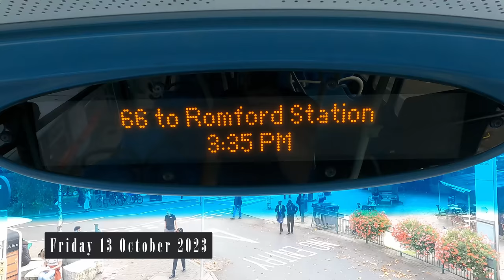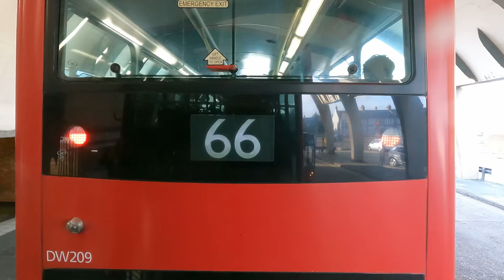Autumn Sunny Afternoon Bus Ride: London Bus Route 66🍂🍂🍂🚌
The London Bus Route 66 is a delightful journey that meanders through various neighborhoods, offering passengers a scenic experience on a sunny afternoon with beautiful autumn weather. 🚌🌞🍂

🏙️ Starting from Leytonstone, this route takes you on a charming ride through suburban streets and lively areas in East London.

🌳 As the bus makes its way through Wanstead and Redbridge, you'll be treated to the sight of colorful autumn foliage, adding to the scenic beauty of the journey.

🏡 Grants Hill and Newbury Park are notable stops along the way, showcasing the diversity and vibrancy of this part of the city.

🚉 Finally, the route concludes at Romford Station, offering convenient access to the station and the surrounding area.

The 66 bus route on a sunny autumn afternoon is a perfect way to soak in the seasonal beauty while exploring different pockets of East London. 🍁🚌🏙️
1. 🏢 Leytonstone Station (Bus Terminus)
 2. 🏋️ Murchison Road (For Leytonstone Leisure Centre)
 3. 🚆 Drayton Road (For Wanstead Park Station)
 4. 🚉 Wanstead Park Station (For Overground services)
 5. 🌳 Overton Drive (For Wanstead Flats)
 6. 🏥 Southbound Lay-by (Near City Gates Medical Centre)
 7. 🏞️ Valentine’s Park (For Valentines Mansion and Park)
 8. 🚆 Ilford Station (For train services)
 9. 🛍️ Ilford Lane (For Ilford High Road)
 10. 🌳 Aldborough Road (For Little Ilford Park)
 11. 🚇 Redbridge Station (For Central Line services)
 12. 🏪 Winston Way (For local shops and amenities)
 13. 🏫 Five Elms School (Near Newbury Park Station)
 14. 🚇 Newbury Park Station (For Central Line services)
 15. 🏌️ Ramsgill Drive (For Hainault Golf Club)
 16. 🏥 Greenway (For King George Hospital)
 17. ⚽ Gooshays Drive (Near King George’s Playing Fields)
 18. 🛍️ Roneo Corner (For local shops and businesses)
 19. 🏪 North Street (For local amenities)
 20. 🚆 Romford Station (Terminus for various train and bus services)
Captions:
00:00 Intro
00:10 Leytonstone Station (T)
00:21 Road Map
04:30 Kirkdale Road (M)
10:38 Green Man Roundabout (N)
13:04 Gordon Road
13:52 Homesdale Close
14:59 High Street / Hermon Hill (SD)
15:32 Wanstead Place (SE)
15:52 Wanstead High St / Wanstead Station (D)
21:00 Nutter Lane (R)
27:40 Redbridge Station (RH)
28:52 The Drive (RJ)
30:04 Beehive Lane (EA)
32:19 Gants Hill Station (EB)
35:12 Parham Drive (EC)
39:09 Ashurst Drive (ED)
41:48 Denham Drive (EE)
43:37 Horns Road (NL)
45:23 King George Avenue (ND)
46:10 Newbury Park Station (NA)
48:53 Oaks Lane (NC)
49:43 Aldborough Road North (NG)
51:45 Ramsgill Drive (E)
52:37 Bawdsey Avenue (E)
54:34 Barley Lane (D)
57:05 Somerville Road (EA)
58:15 Padnall Road (EB)
59:27 Whalebone Lane North (EC)
01:05:45 Mawney Road (M)
01:08:19 King George Close (NH)
01:12:51 Romford Bus Garage (Ns)
01:13:57 The Avenue (J)
01:15:32 Romford Market (E)
01:17:26 Western Road (Qq)
01:20:40 Romford Station